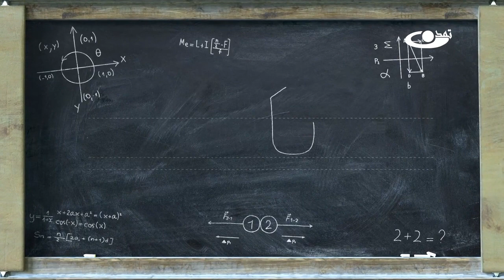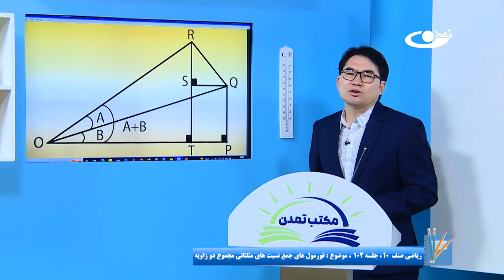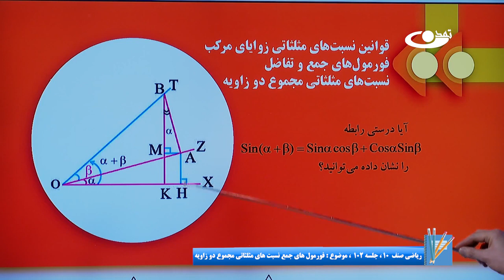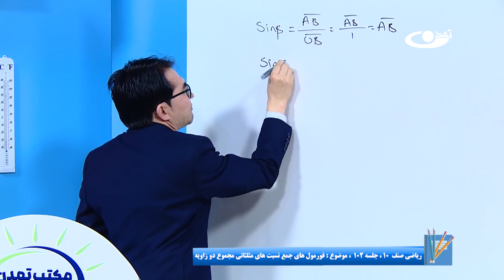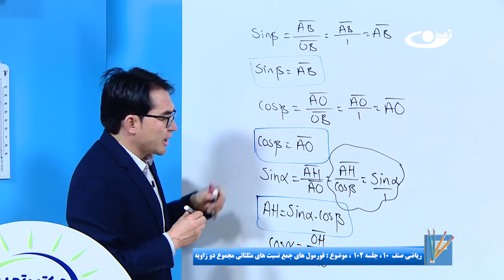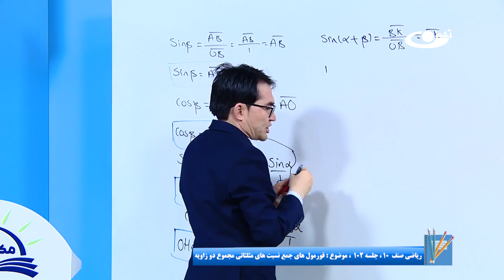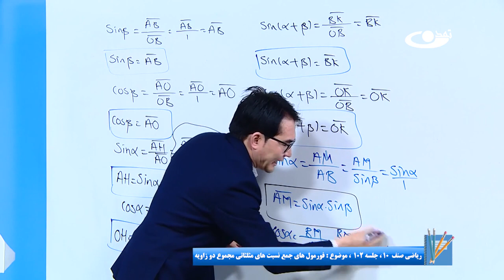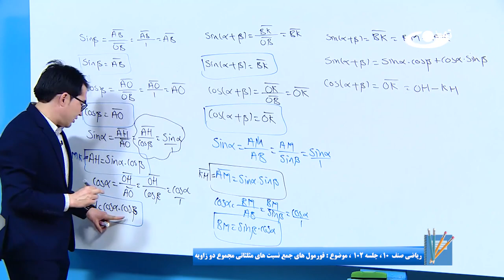ریاضی صنف دهم- جلسه صد ودوم– موضوع: فورمول های جمع نسبت های مثلثاتی مجموع دو زاویه 6-12-1401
موضوع برنامه: ریاضی صنف دهم- جلسه صد ودوم- موضوع: فورمول های جمع نسبت های مثلثاتی مجموع دو زاویه

آدرس سایت و شبکه های اجتماعی ما:
است.